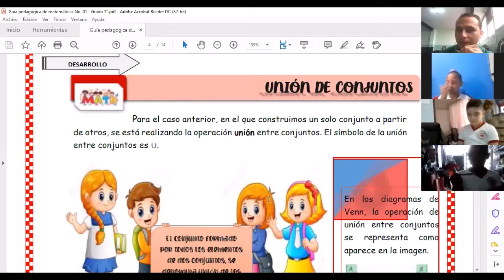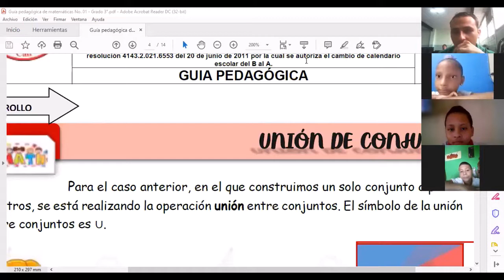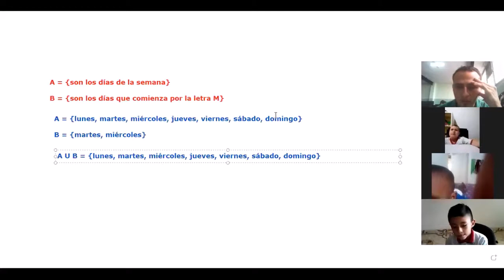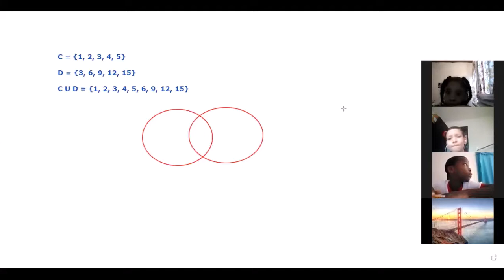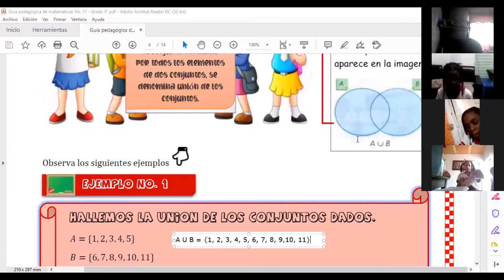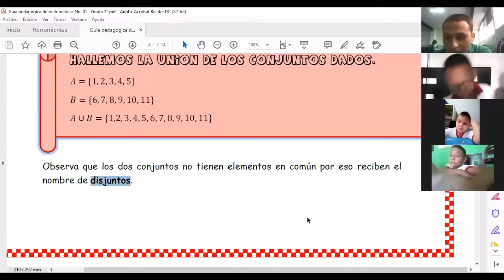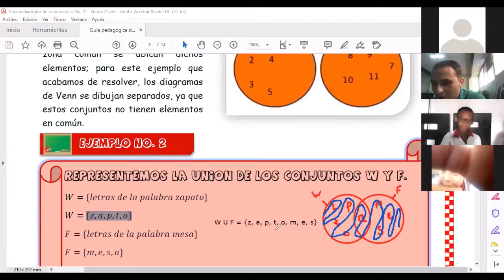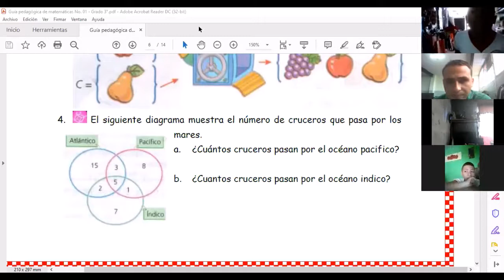CLASE DE MATEMÁTICAS DÍA 6 DE ABRIL - GRADOS 3A Y 3B, LICEO COLOMBO IRLANDÉS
Primera sesión del desarrollo de la guía pedagógica No. 1 de matemáticas.
Tema: Unión de conjuntos.
Grado: tercero.